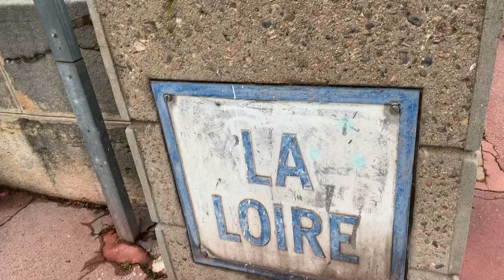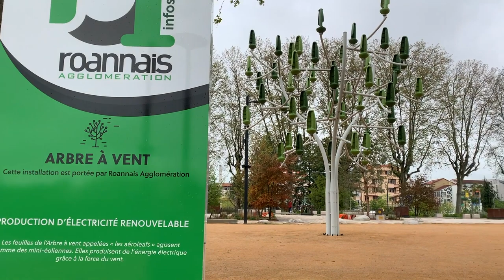MG5 electric 61kWh - 250km sur Route, combien de % consommés ? (Roadtrip Besançon/Roanne +Visite)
1er roadtrip effectué avec notre MG5 61 kWh, sur un weekend,
Besançon -Roanne- -Saint Etienne- -Lyon- Besançon
Voici l'épisode 1, avec l'Aller vers Roanne et la visite à pied de celle ci

La suite au prochaine épisode ;-)

 • (Free Music for V...

Blogger Music
Vlogger Music
Vlogging Music

Blogger Music
Vlogger Music
Vlogging Music

 • ** No Copyright M...

 / joakimkarud